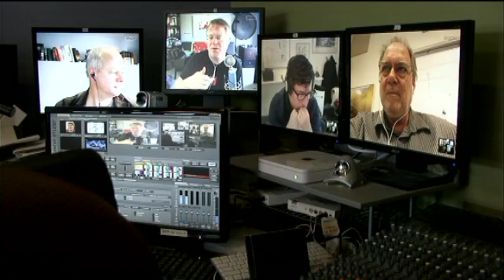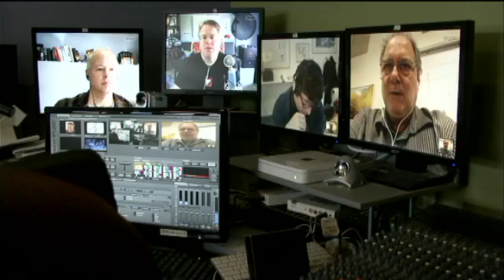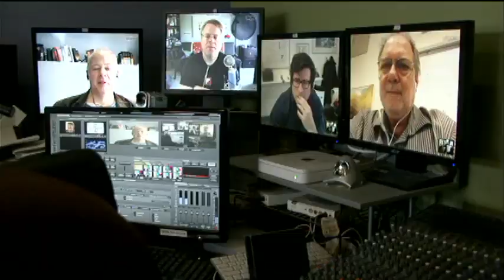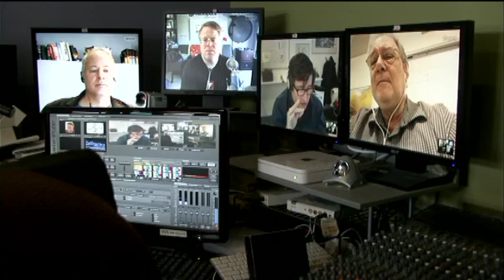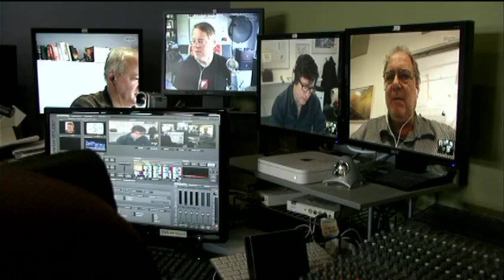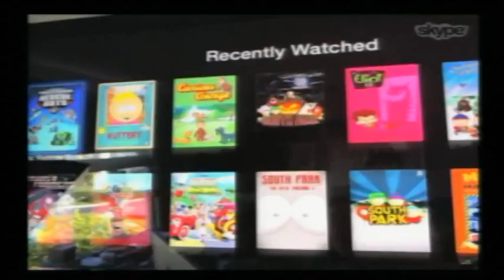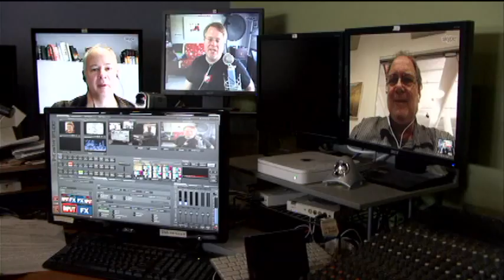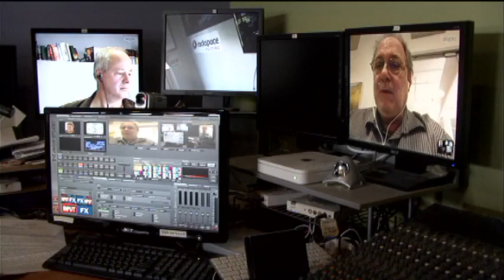Gangnam Style | Gillmor Gang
The Gillmor Gang — John Taschek, Robert Scoble, John Borthwick, and Steve Gillmor. Recorded live Friday, February 22, 2013.